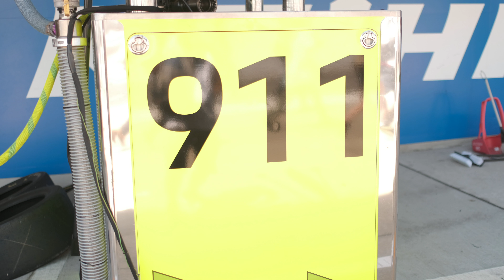鈴鹿10時間耐久レース2018 Fujifilm X-H1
鈴鹿に滞在３日間。猛暑と戦いました・・
初開催のレースで、どたばたや「？？？」も多々ありましたが、
鈴鹿1000kmに代わるイベントとして育って欲しいです。

Fujifilm X-H1
XF 16-55mm F2.8
XF 100-400mm F4.5-5.6
XF 23mm F1.4
Feiyu Tech MG V2